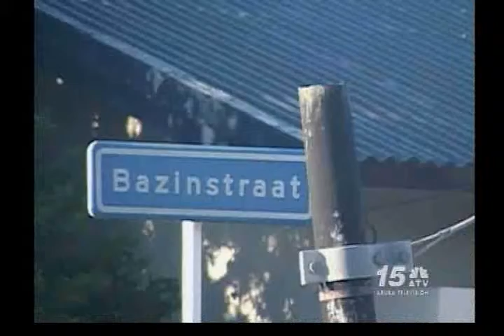Noticia Awe Nochi - Camindanan Sera